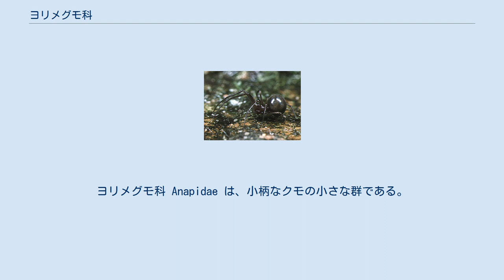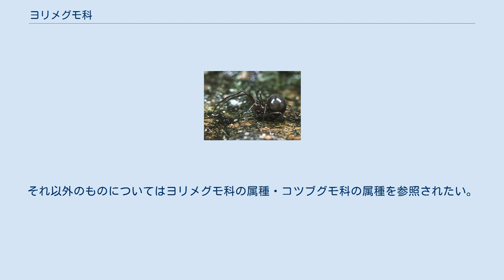ヨリメグモ科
ヨリメグモ科 Anapidae は、小柄なクモの小さな群である。
特殊な形の円網を張るものが多い。
 大きいものでも体長3mm、小さい方は1mmに達しないものがある。
形態的にはコガネグモ科やヒメグモ科にありそうな格好のクモである。
 体は丸っこく、頭胸部は縦長だが高く盛り上がるものが多く、腹部は球形か卵形。
眼は基本は2列8眼だが、前中眼は退化傾向が強く、6眼のものもある。
さらに全眼消失したもの（メナシヒメグモ）も知られる。
 ヨリメグモの名は寄り眼蜘蛛の意で、該当の属で後中眼が互いに接するほどに寄っていることによる。
糸疣は3対、篩板はなく、間疣がある。
 目立たないところに生息する種が多い。
小さい種はごく狭い隙間に網を張る。
網の形はいずれも独特で、円網を基本とはしているが、見かけではそれと分からないものが多い。
 ヨリメグモは渓流沿いの水際にいて、水面すれすれに円網を張るが、縦糸はやや立体的で、横糸は所々で水面に接し、あるいはそれらを支える糸があって不規則網のような場合もある。
ナンブコツブグモは草の間などに網を張るが、この網は形式的には円網であるものの、縦糸が立体的に様々な方向に張られるため、全体を見ると球状に糸を張り巡らせた塊にしか見えない。
ヨロイヒメグモは落ち葉の間にやはり立体的な円網を作る。
 ヨリメグモ科は特殊ではあるが円網を張るもので、コガネグモ上科に含まれるものと考えられる。
同様に円網に類する特殊な網を張るものにカラカラグモ科、ユアギグモ科などがあるが、これらを含む群についての分類はまだ分からないことが多い。
分子系統の情報も不足であるが、それより小型であるために見逃されてきた部分、現在新たに発見されている部分が大きい。
また、いずれも小型であるために、体の小型化に伴って形態が単純化したり、器官が退化消失したりといった傾向が判断を難しくしている。
ユアギグモ科はこの科に含めることもあるし、コツブグモ類は独立のコツブグモ科とする考えもある。
ヨロイヒメグモは名前の通り、最近までヒメグモ科に含ませてあった。
 世界に50属240種、日本に4属7種が知られる。
以下に日本産の属種を挙げる。
それ以外のものについてはヨリメグモ科の属種・コツブグモ科の属種を参照されたい。